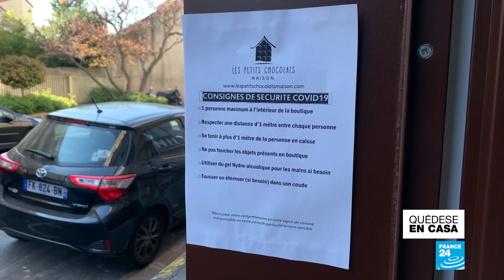Chocolaterías francesas se enfrentan a la baja demanda en tiempos de pandemia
Normalmente, durante la Pascua, se disparan las ventas de huevos y conejitos de chocolate en Francia, pero este año la demanda es mínima debido al aislamiento por el Covid-19